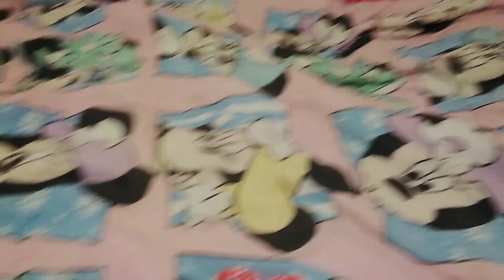I got the lol doll because she's tired/ your controlling her peach